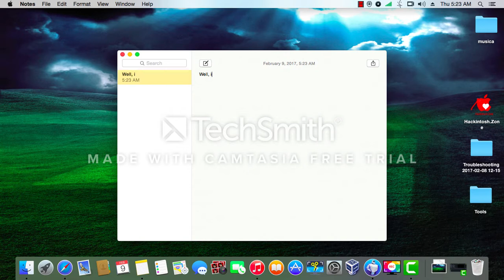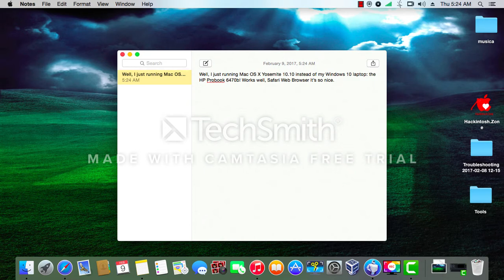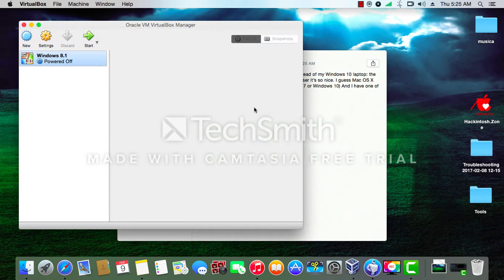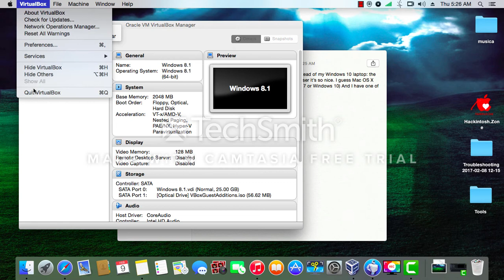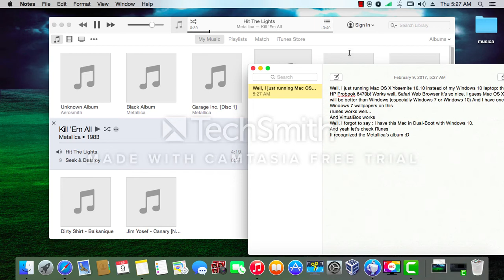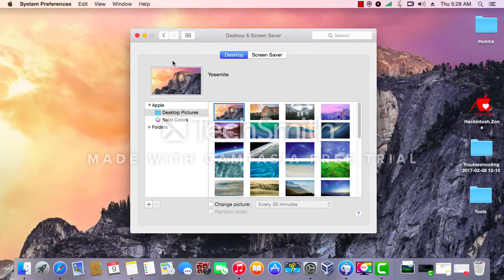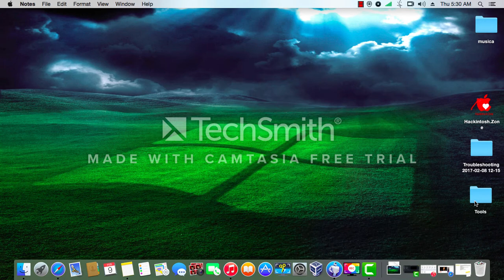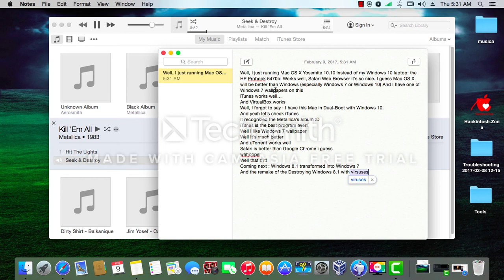Mac OS X Yosemite running on my Windows 10 laptop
That's a little hackintosh :)
Songs: Metallica Hit The Lights and Seek and Destroy
Coming soon: Windows 8.1 transformed into Windows 7